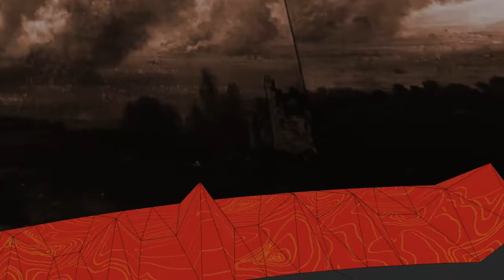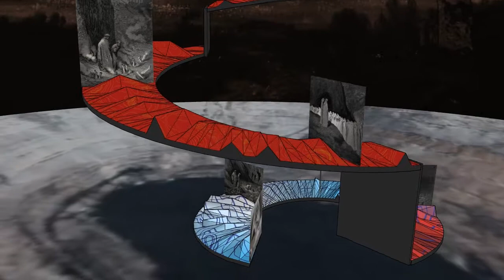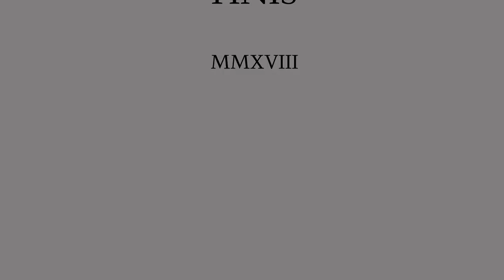Spiral of Hell with Doré Images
our conception of hell based on images from doré and a solution of the changes of the circles in hell